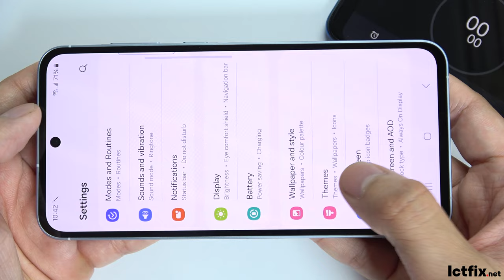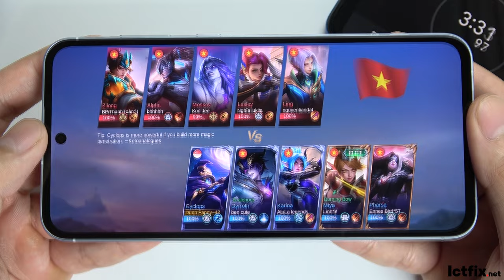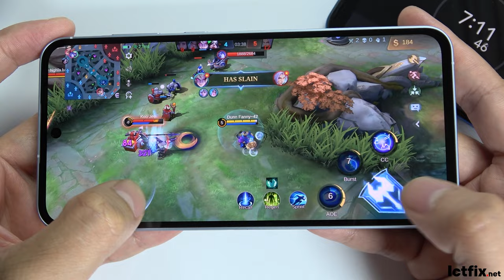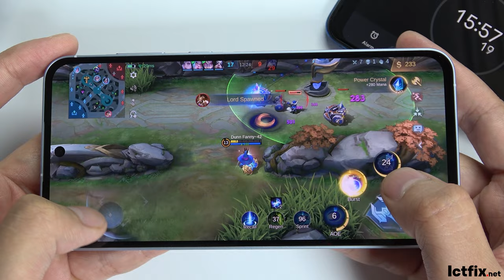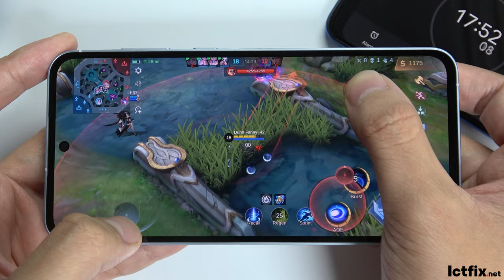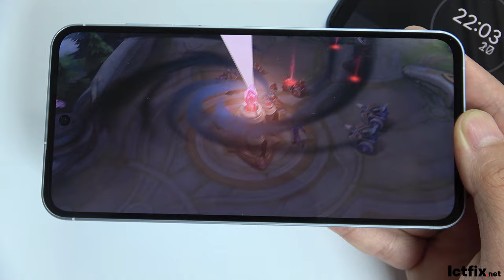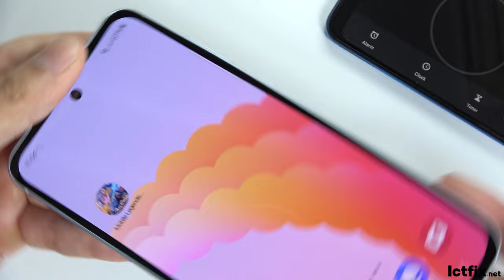Samsung Galaxy A55 Mobile Legends Gaming test | Exynos 1480, 120Hz Display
Samsung Galaxy A55  Spectification
Type Super AMOLED, 120Hz, HDR10+, 1000 nits (HBM)

samsung a55 5g gaming test
samsung a55 gaming
samsung a55 test game